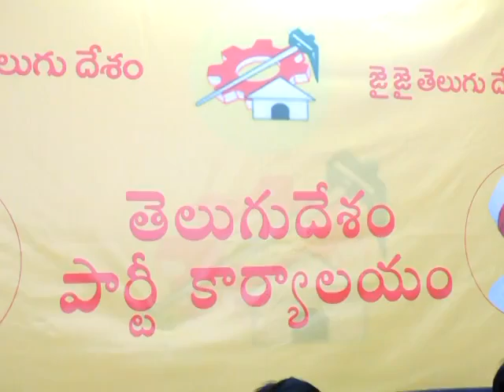Srisailam MLA Rajasekhar Reddy Comments on Shilpa Chakrapani Reddy